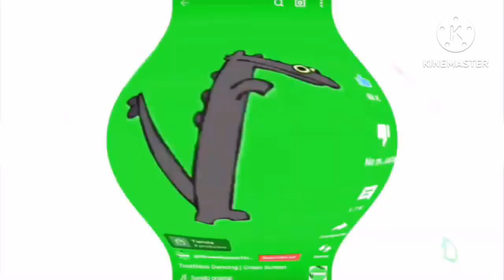I Hate The G Major 83 FIRE IN THE HOLE More + How To Make Pitches